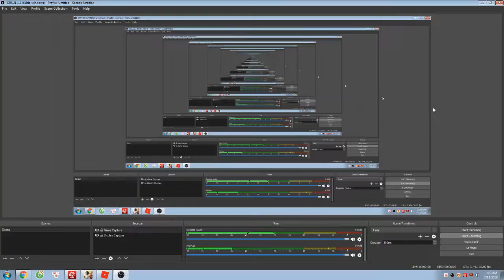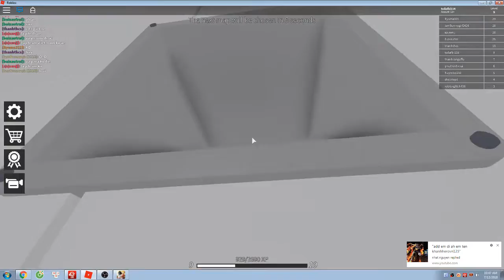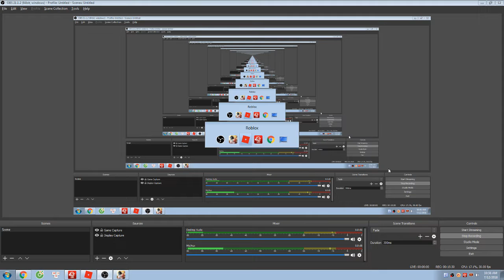roblox:khi mình cố bảo vệ fan nhưng cái kết đau đơn Silent Assassin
facebook clan việt nam và đại gia đình clan